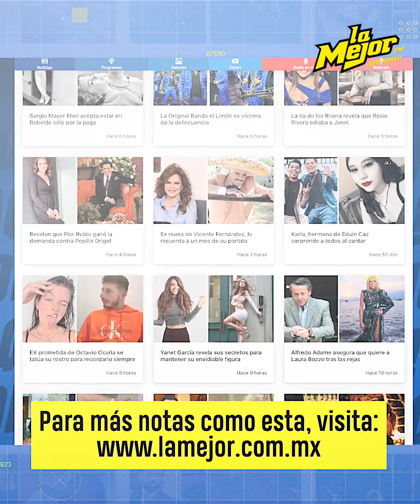Don Francisco ex conductor de "Sábado Gigante" reaparece como chófer de taxi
¡Todo parece indicar que se trataba de una broma! Y es que el video donde presuntamente aparece Don Francisco como conductor de una famosa aplicación de taxis se trató de una broma.